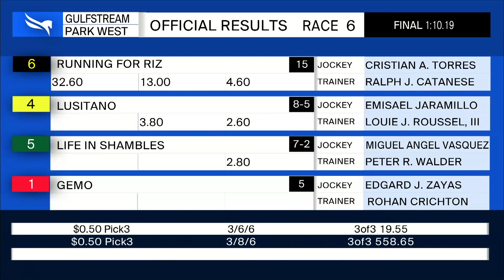Gulfstream Park West October 18, 2020 Race 6